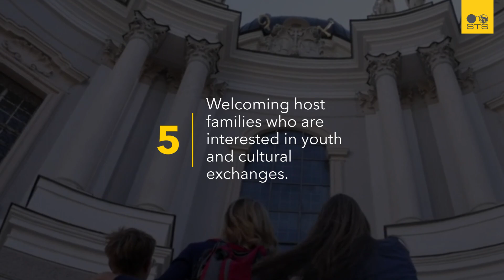5 reasons to choose Austria for your exchange year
At STS Education we have 21 destinations that you can choose between when you will go for an exchange year in high school. But sometimes it can be hard to choose witch country you will go to. So here are five reasons why go to Austria!

Sprechen Sie Deutsch? Do you speak German? You don’t need any grades in German to become an exchange student in Austria, but some basic knowledge and a curious mindset is recommended. You will learn a lot by just living in Austria, but if you’ve studied the language before you will get the most out of the education.

High school in Austria is called Gymnasium and you will be placed in year 10 or 11 out of 12, depending on your age and your previous grades. As an exchange student in an Austrian high school most of your courses will be compulsory. They offer a diverse mix, including German, English, maths, natural and social sciences, sports, and so on. Students can sometimes choose art, music or another language, like French or Spanish.

Read more about high school exchange in Austria on our